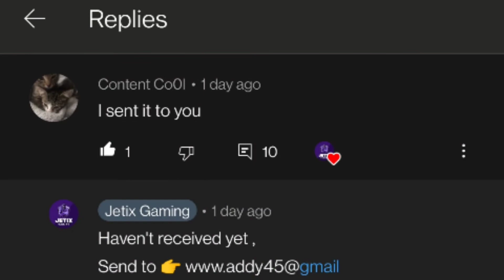Winner 🏆 Announcement 300VBucks Item Shop Giveaway